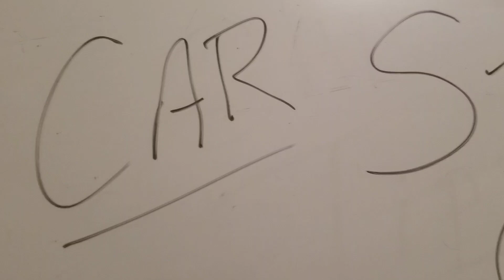Car skids at corner